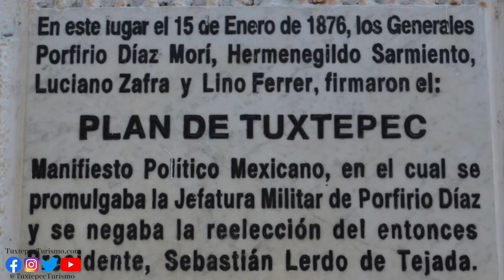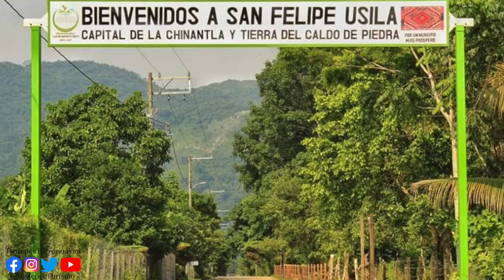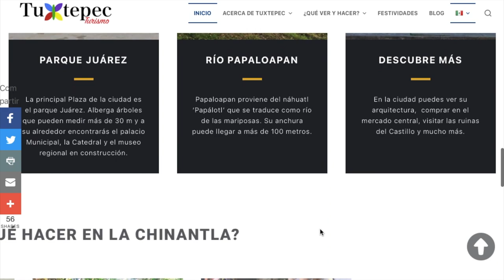OAXACA DESCONOCIDO, La Chinantla, Un PARAÍSO ESCONDIDO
La Chinantla es una región que se encuentra al Norte del Estado de Oaxaca, cerca de la ciudad de Tuxtepec. Está habitada principalmente por Chinantecos y Mazatecos. Esta región está llena de historia, cultura y bellezas naturales.

De esta región salen todos los huipiles utilizados en el famoso baile Flor de Piña que se presenta cada año en la Guelaguetza. Puedes adquirirlos directamente con las artesanas que las hacen.

Es el lugar ideal para el eco-turismo. Ven y disfruta de la Chinantla antes de que los turistas la descubran. Cosas que debes hacer en la Chinantla incluyen visitar:
- Las Cascadas de Naranjal
- Zuzul
- Las presas Cerro de Oro y Temascal
- Mil Islas
- San Pedro Ixcatlán
- San Felipe Usila
- Ex haciendas porfirianas
- Valle Nacional
- Ver el mono araña en su habitat natural
- Comer el Caldo de Piedra
- Probar el Popo
- Gastronomía prehispánica

En el Video:
00:00 - Introducción
00:56 - Sierra Juárez y la Cascada de Niebla
02:01 - Ojitlán pueblo de la Chinantla
03:05 - San Pedro Ixcatlán. pueblo Mazateco
04:24 - San Felipe Usila
05:38 - Manantiales y Cascadas de Tuxtepec-Valle Nacional Oaxaca
09:31 - Presa Cerro de Oro y Temascal
12:39 - El Porfiriato en la Chinantla
13:33 - Selva de la Chinantla Oaxaca
15:26 - Huipiles de la Chinantla
16:01 - Gastronomía de la Chinantla y Tuxtepec